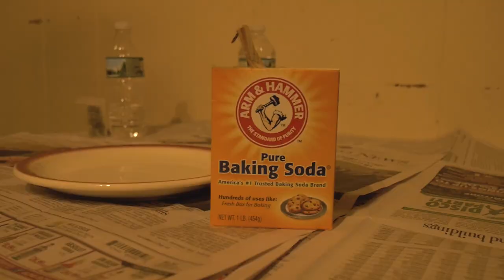Heem - Pride (Music Video)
Buffalo's Heem drops gems in his new video Pride. Follow Heem on Ig @IAM_HEEM More videos on the way!

CHECK OUT THE ALL NEW STUDIO2099.COM DAILY FOR NEW VIDEOS & APPAREL

All Music Videos Directed & Edited by D.Hawks

Equipment:
LUMIX G7 25mm 1.7
Rode VideoMic